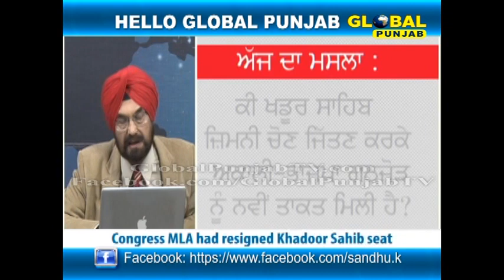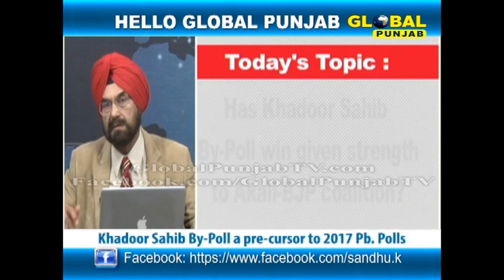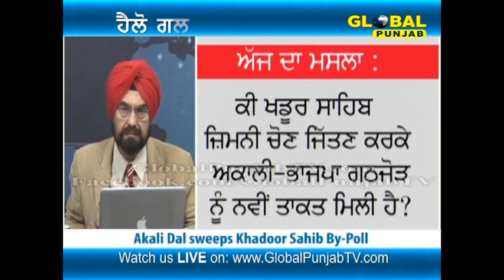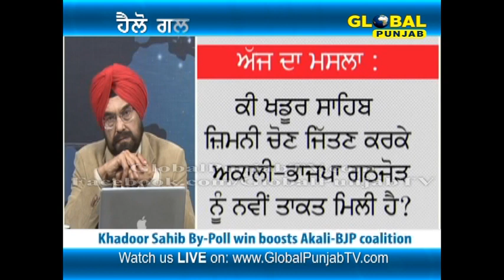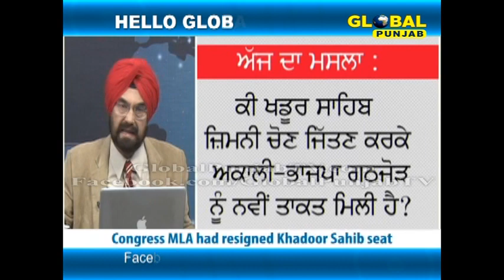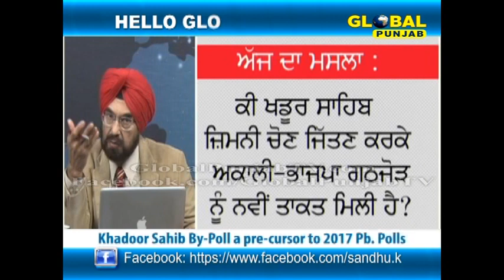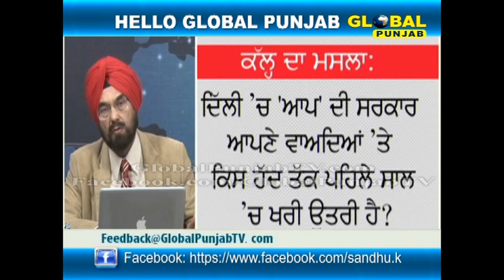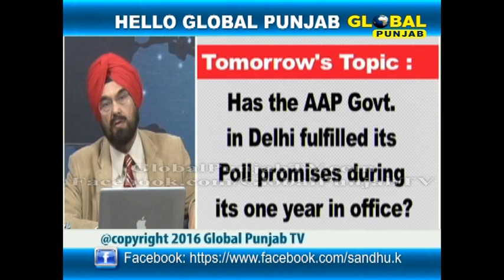Has Khadoor Sahib By-Poll win given strength to Akali-BJP coalition?